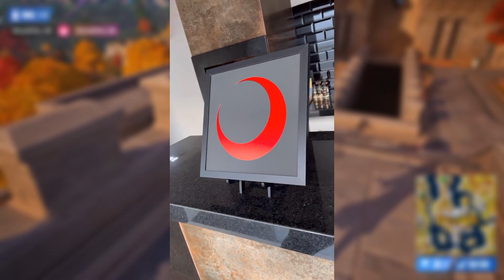ERSTER SEASON 4 TEASER 🌙 LEGO Season? NEUE Cosmetics | Fortnite Season 4 Teaser Deutsch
In weniger als 2 Wochen beginnt die Eklipse - K4S4. Doch was genau ist das? Welche anderen Neuigkeiten gibt es? und mehr solcher Fragen in diesem Video. Viel Spaß!

0:00 Intro
0:31 Neue Cosmetics
1:27 Apparat/Wandgemälde
2:24 Alte Sounds
2:34 Neuer Regenbogen
2:43 Stempelkarten Rückkehr?
2:49 Kommender Perk
2:59 Teleskop Sounds
3:06 FNCS Set Zeit
3:15 Neuer Hotfix
3:32 K4S4 Update Plan
3:58 Live Event Infos
4:29 K4S5 LEGO Season?
5:35 Bevorstehende Contrails
5:53 Erster Season 4 Teaser
6:48 Möglicher BP Skin
7:00 Kleiner Hotfix
7:11 Outro